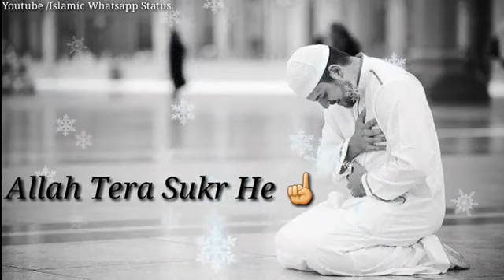5 June 2021 Allah Tera shukr hai nat status